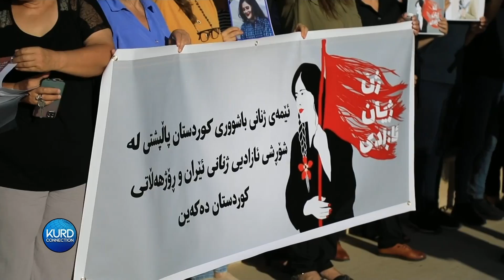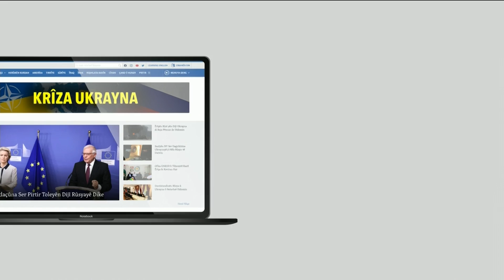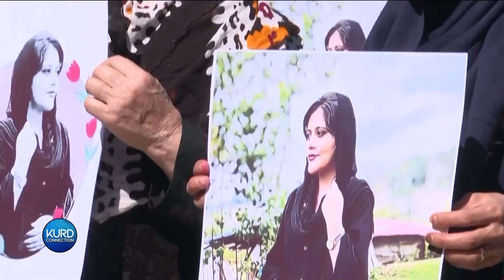Kurd Connection 26 09 2022 | Dengê Amerîka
Kurd Connection bernameyeke sîyasî, çandî û civakî ye ku her rojên Yekşem, Duşem, Sêşem, Çarşem û Pêncşemê tê weşandin.